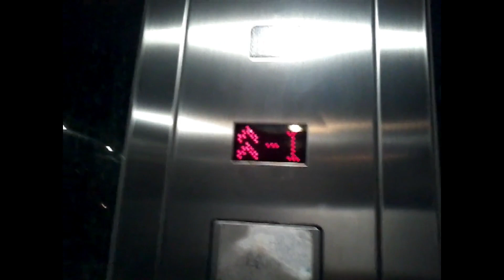liftfilmer124 and Jasmine move to Virginia/we say goodbye to them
Requested by: liftfilmer124
Sorry if this video was a bit late but please enjoy